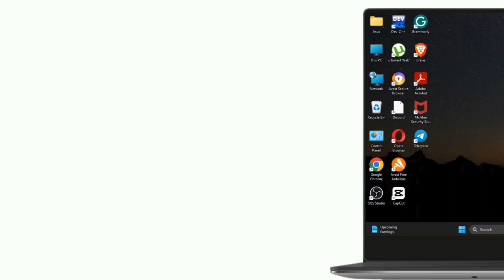How to Download Candle Grbl Controller ?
Hello Guys,

Welcome to Pixel Point Guide,

Title: "How to Download Candle Grbl Controller?"

Welcome to our step-by-step guide on "How to Download Candle Grbl Controller?" If you're looking to manage your CNC machine with precision and ease, downloading the Candle Grbl Controller is a must. This video will walk you through the entire process of downloading and installing Candle Grbl Controller on your device. Whether you're a beginner or a pro, this guide will help you get started with this powerful CNC control software.

In this video, we will show:

How to download Candle Grbl Controller for free
Steps to install Candle Grbl Controller on Windows
Where to find the official download link for Candle Grbl
An overview of the features of Candle Grbl Controller
Tips to set up Candle Grbl Controller for your CNC machine
What you'll learn:

How to download and install Candle Grbl Controller
The best source to download Candle Grbl safely
How to set up Candle Grbl Controller for CNC operation
Features and benefits of Candle Grbl Controller